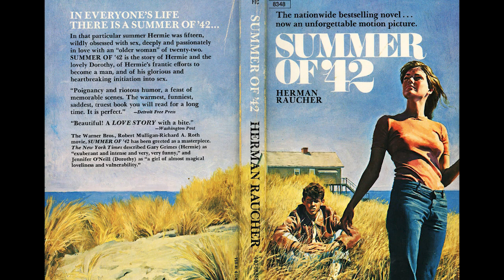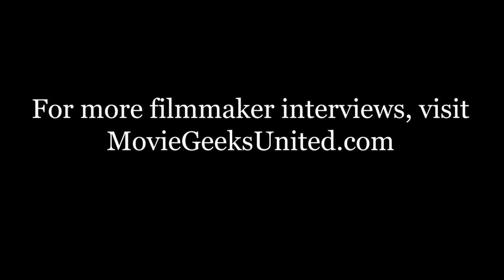SUMMER OF '42 - 50th Anniversary Cast Reunion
On this special episode of Movie Geeks United!, host Adam Long celebrates the 50th anniversary of the romance classic Summer of '42 with the film's stars Jennifer O'Neill, Jerry Houser and Oliver Conant.

for more information on actress Jennifer O'Neill.

for more information on the author/screenwriter.